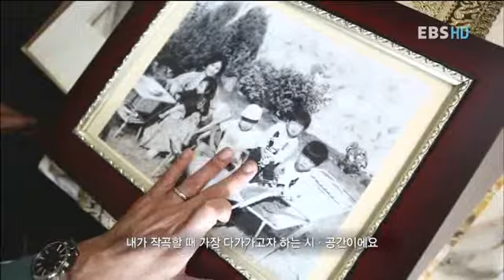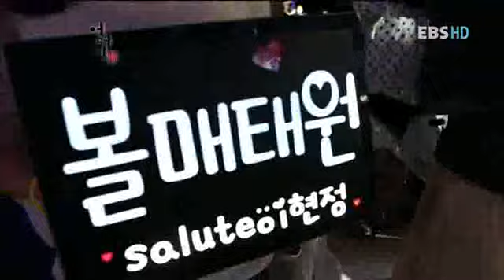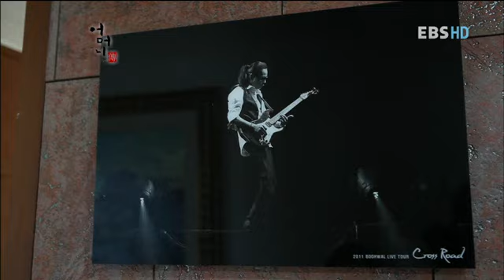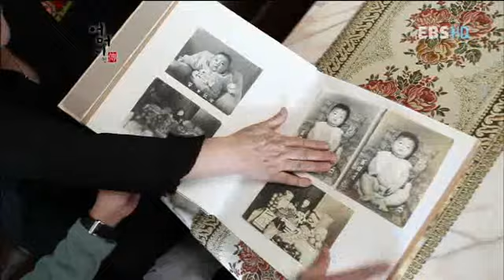어머니 전 - Mother story_1972년 부활 김태원의 어머니_#001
공식 홈페이지 : Mother story
  EBS 어머니 전, Mother story, 20120518, 내 생애 아름다운날 1972년 부활 김태원의 어머니

할매로 유명한 락 가수 김태원의 어머니의 교육철학에 대해 알아본다.

"어머니는 나를 만들고, 나는 어머니의 가르침으로 살고 있습니다."

이 시대 각계각층 명사와 자신의 분야에서 최선을 다하고 있는 인물들.
그리고 그들의 어머니...
각계 각층에서 최고라 불리는 인재들의 숨겨진 성장기와
그들의 오늘을 있게 한 어머니들의 교육철학을 전합니다.

"어머니 傳"에서 어머니가 들려주는, 우리 어머니의 이야기를 시작합니다.